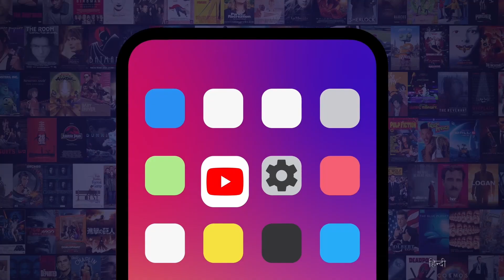Supervillain Origins: Gorr the God Butcher- हिन्दी | Gorr the God Butcher की कहानी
Welcome to the Official Channel of WatchMojo Hindi, and today we're exploring the origins of the supervillain, Gorr the God Butcher. He has made his live-action debut in "Thor: Love and Thunder," so we'll look at how one becomes a slayer of gods. Is there a villain you'd like to see menace the MCU?